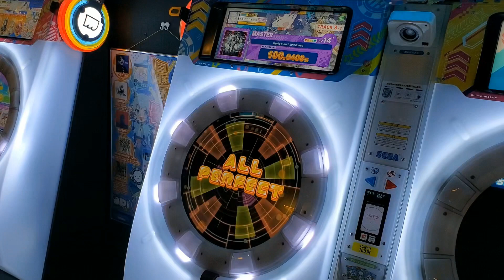【3人で】World's end loneliness MASTER ローテーションAP【maimaiでらっくす】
Player : あいす・@yu.-desu・妖夢

APした瞬間、喜びよりも先に笑いが込み上げてるのなんで？w
撮影しているスペースの都合上、画角が悪いですがご容赦ください🙏